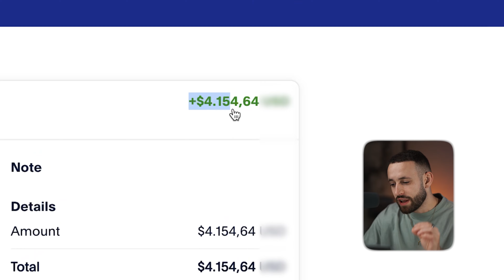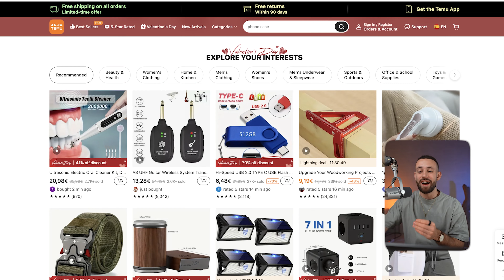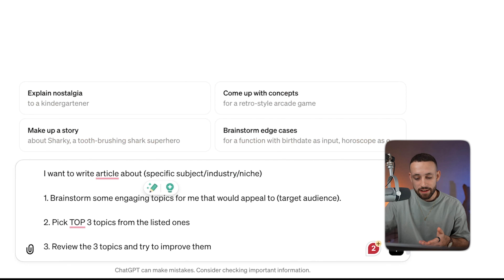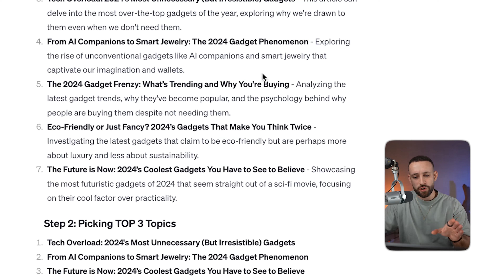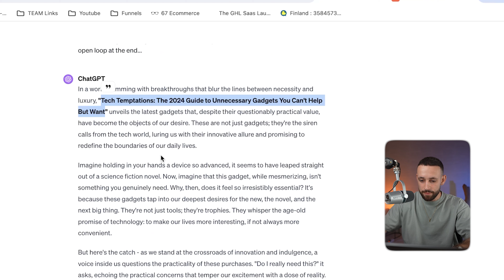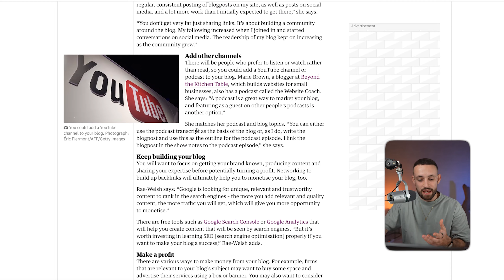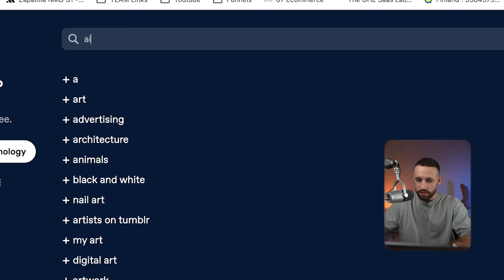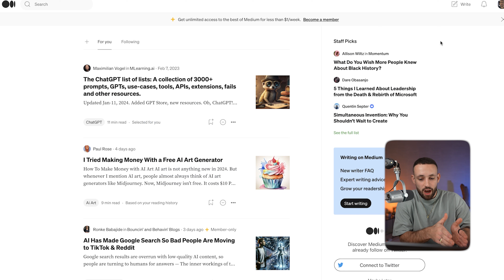($4,982+/Week) The Only GOOGLE Search Method That Actually Works! - Make Money Online 2024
In this video I will show you how to use GOOGLE SEARCH to make money online in 2024 using a SUPER SIMPLE WAY.

*In this e-book, I'll share with you the best online business opportunity of 2024 and how you can start FROM SCRATCH... And earn your first $100-$300 per day in the very first days!